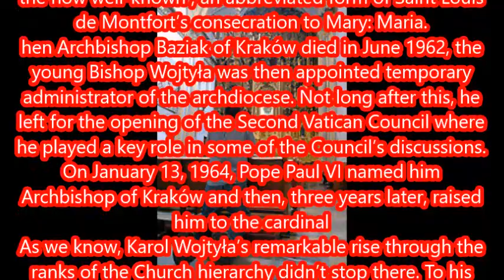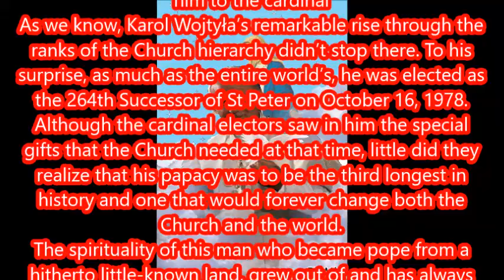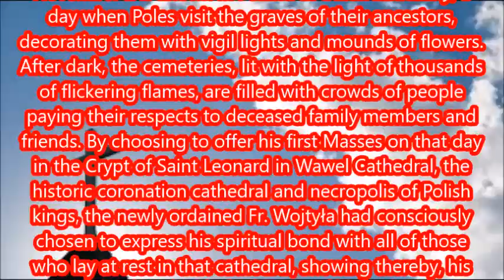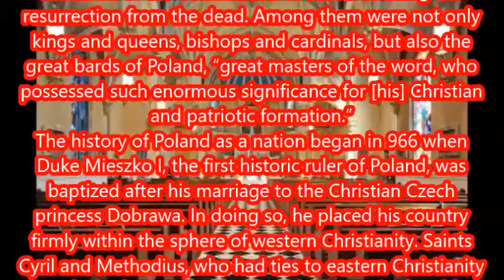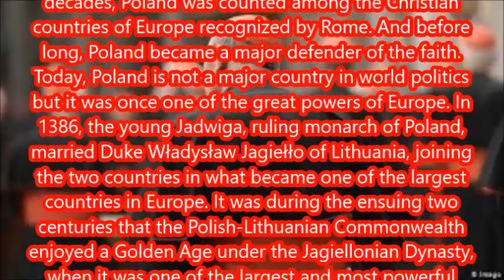PART 5 OF THE SPIRITUALITY OF SAINT JOHN PAUL THE SECOND FROM THE BEGINNING OF HES LIFE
PART 5 OF THE SPIRITUALITY OF SAINT JOHN PAUL THE SECOND FROM THE BEGINNING OF HES LIFE  THE STORY CONTINUE